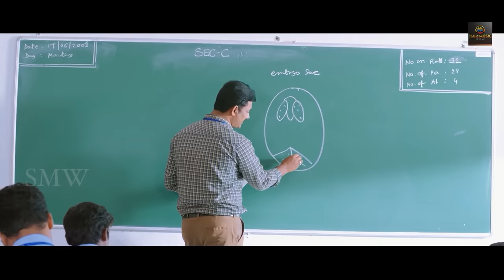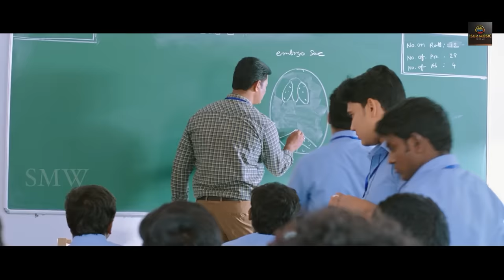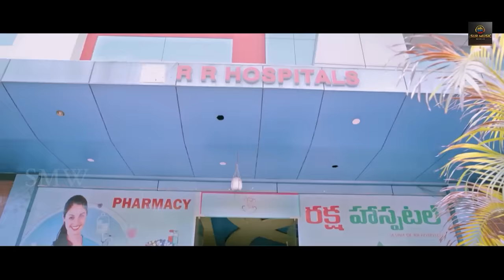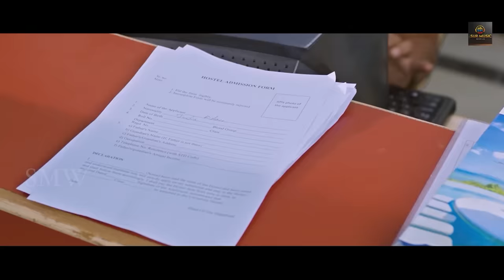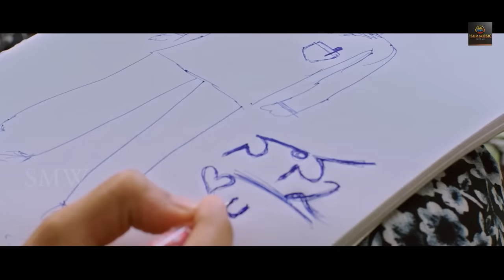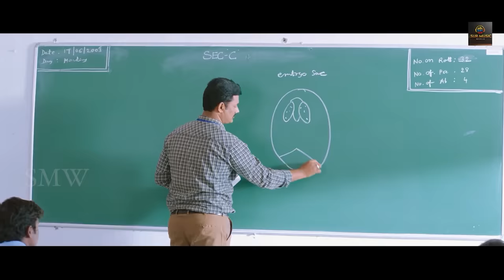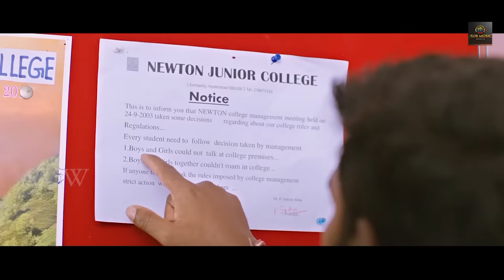Telugu Hindi Dubbed Romantic Action Movie Full HD 1080p | Tarun Tej, Anu Lavanya | Love Story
Synopsis : this is a periodical love story based on real-life true events happened during the 1980s. The film revolves around a girl and a boy who meet at college admissions after that their love blossom at that point the story takes a real turn and their life becomes up and down.

Director : Naveen Nayani
Producer : Surinder Yadav ( Hindi )
Copyright Reserved Sur Music World Pvt Ltd.